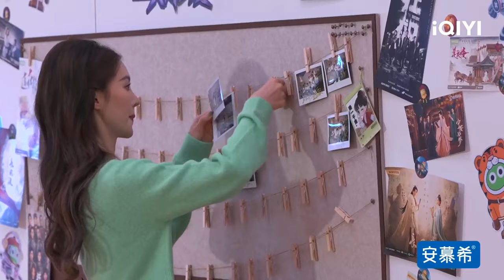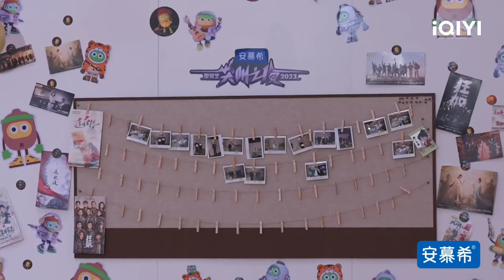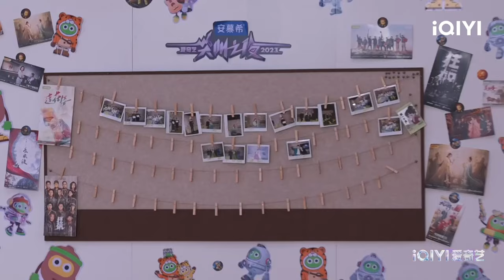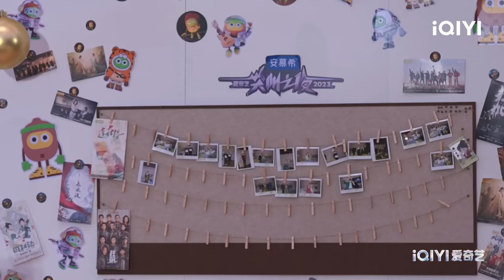2023 iQIYI Scream Night - Live Broadcast Room | 2023尖叫之夜 直播间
【Introduction】On iQIYI’s Scream Night 2023, an inventory of outstanding dramas, works, and behind-the-scenes creators on the platform for the year 2023 will be made.